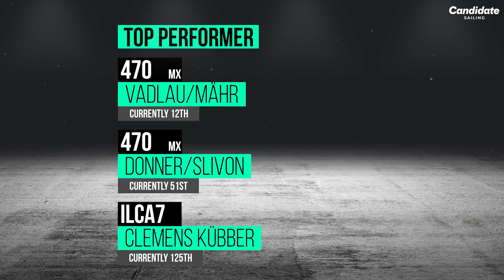51. Sofia Trophy - Team Austria - Day 1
Let the games begin. It was the first day of racing for the 470 mixed teams Lara Vadlau and Lukas Mähr, Rosa Donner and Sebastian Slivon and the Ilca7 athlete Clemens Kübber. We look forward for tomorrow to see the rest of the Austrian national team. Stay with us!